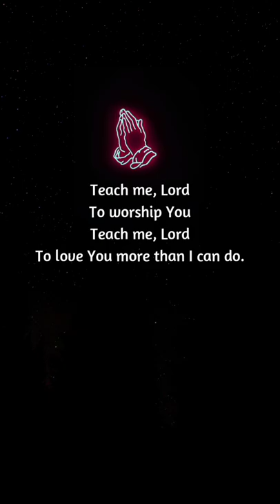Teach me Lord - Jocelyn Acuba 6